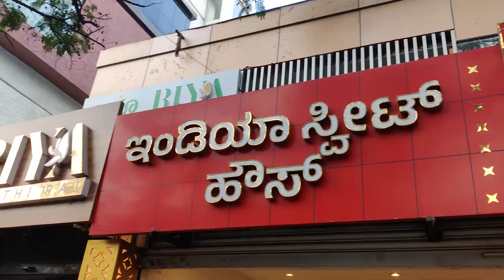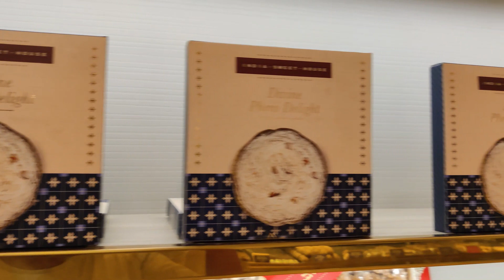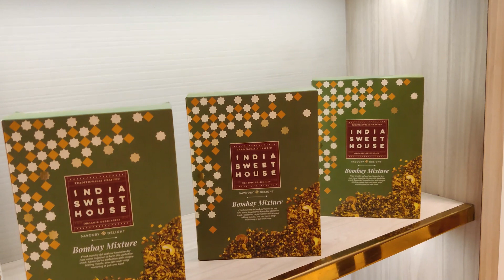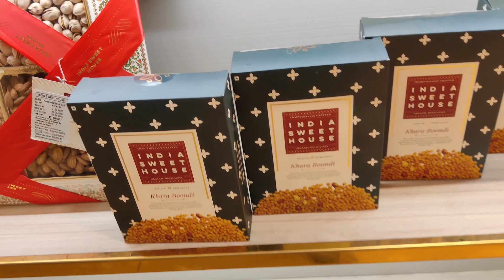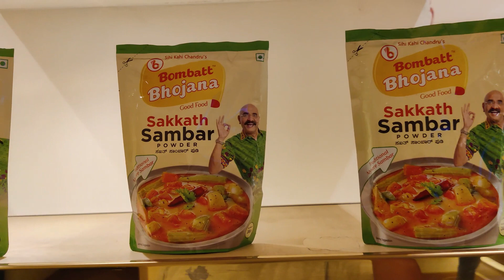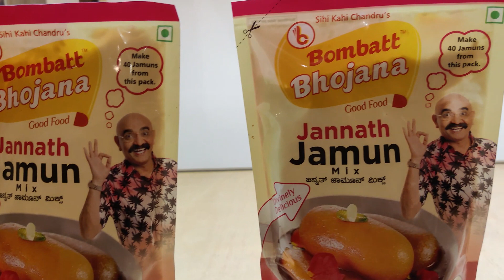ಇಲ್ಲಿ ಸಿಗೋ ಮಾವಿನ ಹಣ್ಣು ಬರ್ಫಿ ತಿಂದರೆ ಮತ್ತೆ ಮತ್ತೆ ಬೇಕು ಅನಿಸುತ್ತೆ | India sweet house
India Sweet House - Indiranagar
3051, 80 Feet Rd, 8th cross, HAL 2nd Stage,
Indiranagar, Bengaluru, Karnataka 560038

lots of  ❤️❤️❤️❤️❤️